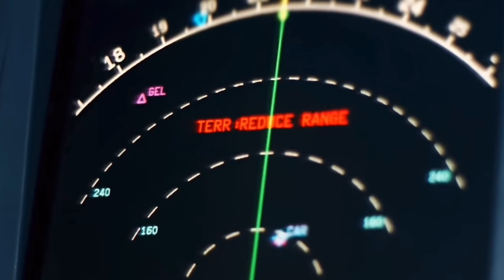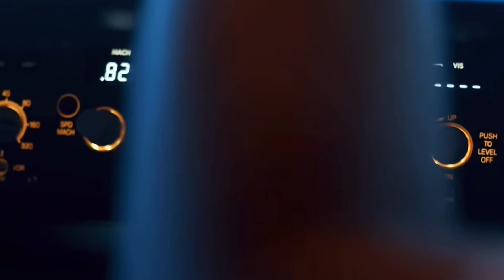Oshtoran Syndrome - Here's how it feels for patients.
Oshtoran Syndrome, named after a mountain in the Middle East, also known as H63D-Syndrome Type-3, is a rare systemic medical condition with a cascading progression, leading to autonomic dysfunction with organ affection and structural organ damages due to micro-inflammations and mitochondriopathies.